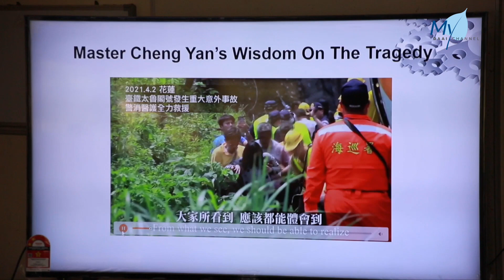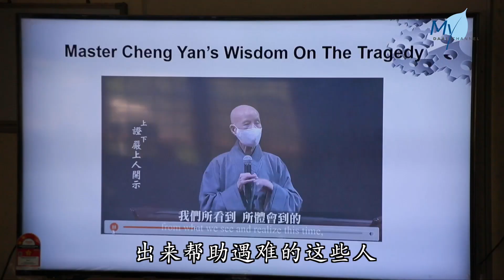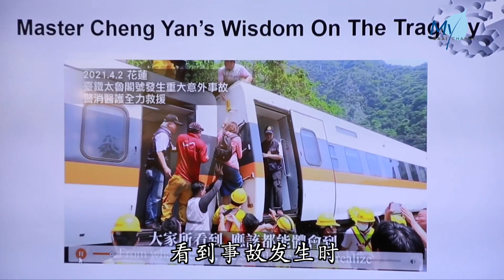【新闻】台铁太鲁阁号意外，马国学生温情善念隔空肤慰受难家属心灵。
在马来西亚，吉隆坡慈济国际学校以及士拉央慈济难民学校师生，在得知太鲁阁出轨意外后，也在周会为受难者祈祷，希望把祝福跨海送到台湾。

死伤者的家属的感受是什么
家属感到悲痛

在士拉央慈济难民学校，学校也趁着周会带动学生一起为台铁意外祝福。

Mohd jubair
难民学生 莫哈莫朱柏
我看了影片我觉得好难过
50人往生
超过146人受伤
我看了已经感受很难过
他们的家人肯定比我更难过

Nurul fatin syazwani
难民学校老师 努鲁法汀
希望我们的祈祷可以祝福他们
祝福家属及伤者早日走出伤痛

Tan woon kee
士拉央慈济难民学校校长   陈云姬
虽然（我们）来自不同的宗教
那么我们都可以把我们的爱
我们这个大爱体现出来
把我们这个爱跟关怀送到台湾去

吉隆坡慈济国际学校师生，也在得知这起意外事故后，虔诚齐心祈祷。

Tan Jie Yi
国际学校学生 陳玠妤
就一场意外很多人伤亡
我觉得很可怜
我们也尽量去
能在我们的范围里面去帮助别人
祈祷来祝福希望他们能快点康复

汇聚众人爱心，除了在教室，就连办公室教职员也透过云端祝福。

Lim Siew Li
吉隆坡慈济国际学校校长 林秀莉
我要对这些罹难者的家属说
尽管我们是在马来西亚
离台湾其实是有距离的
但是我们还是会一样地替他们祈祷

Rogene A/P Krishna Kumaran
国际学校老師 罗根
事故可以看到大家是善良的/
不是置身事外而是互助
看到人性一直存在

Jerome Wong Loke Chuan
国际学校老师 王祿川
我看到的东西就是关爱
就是当事发的时候这一些义工
就是很牺牲的
大家能够出来帮助
遇难的这些人这样子

Norlin Atikah Binti Azmi
国际学校老師 诺琳阿迪卡
身份慈济的一份子我感到光荣
看到事故发生时
志工第一时间协助乘客

意外让心不舍，师生希望借由声声祈祷，肤慰受难者心灵。

马来西亚 吉隆坡
陈晓燕 李文杰 林妍君